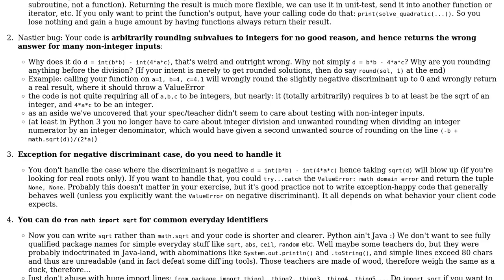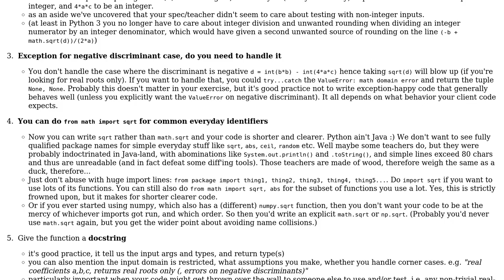Code Review: Solving quadratic functions in Python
With thanks & praise to God, and with thanks to the many people who have made this project possible! You are responsible for your own actions.